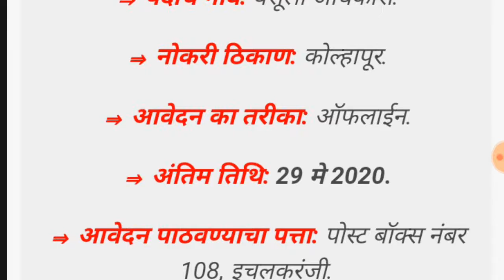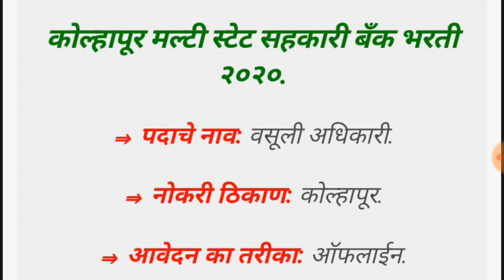Kolhapur Multi State Co-op Bank Bharti 2020 Recovery Officer job कोल्हापूर सहकारी बँक भरती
Kolhapur Multi State Co-op Bank Recruitment 2020

Kolhapur Multi State Co-op Bank Bharti 2020 announces new Recruitment to FullFill the Vacancies For the posts Recovery Officer. Eligible candidates are directed to submit their application Offline. Total Various Vacant Posts have been announced by Kolhapur Multi State Co-op Bank (Kolhapur Multi State Sahakari Bank) Recruitment Board, Kolhapur in the advertisement May 2020. Last date to submit application is 29th May 2020.